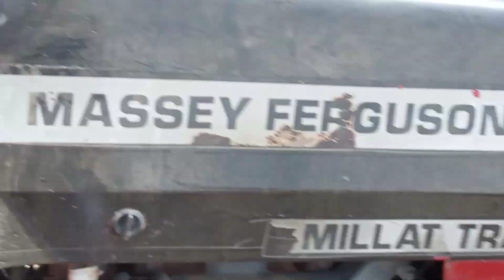Aj ma na apne 🌿zamena ma🌾 lazar ka kam 🤔karwya ❤(Ehsan punjabi vlogs)...💫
Aj ma  bara pale ma🌿 borth busy tha or gareme be 🌾borth the💫 or apne ko razar ka kam karwya villagelife today...👈